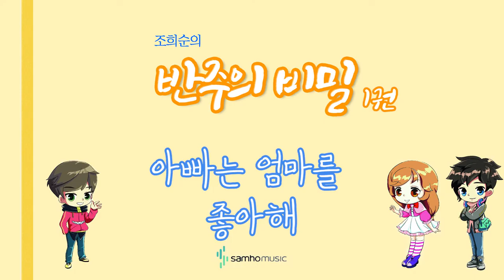조희순의 반주의 비밀 1권) 아빠는 엄마를 좋아해 AR. 삼호뮤직 출판사 [조희순 교수 | JOY쌤]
이번 영상은 새로 나온 '반주의 비밀' 1권에 수록된 "아빠는 엄마를 좋아해" 라는 곡입니다!